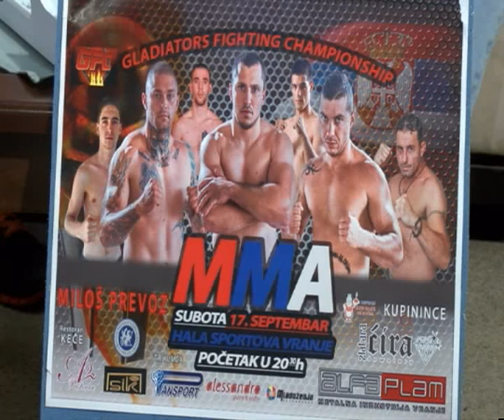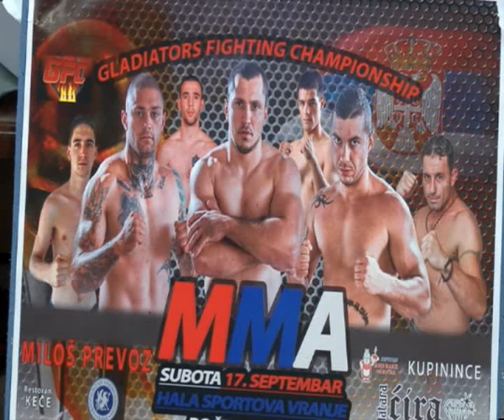RTV Vranje Najava MMA revije gostovanje u Jutarnjem programu 14 09 2016